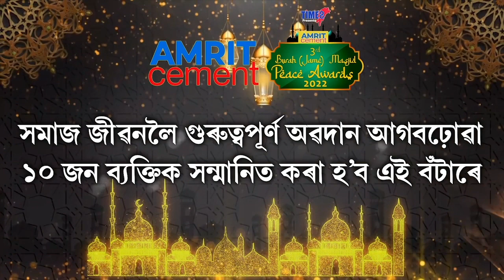ইছলাম ধৰ্মালম্ৱী লোকলৈ ঈদৰ শুভেচ্ছা জয়ন্ত মল্ল বৰুৱাৰ